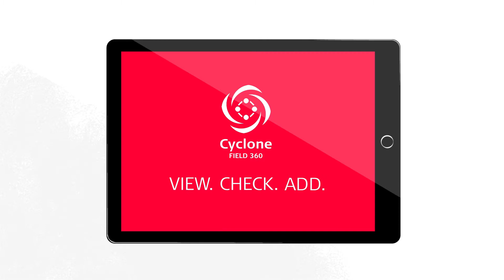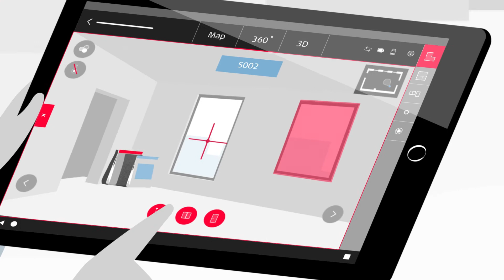Leica Cyclone FIELD 360 Quick Plan animation - *NEW*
I know the phrase "game-changer" is thrown around a lot, but having seen this in action, I truly believe this will provide SO much value for our customers

For those asking...

Price: ~450 EUR/yr on subscription (region dependent)
Availability: Updates are now LIVE!
Awesomeness: Off the scale!